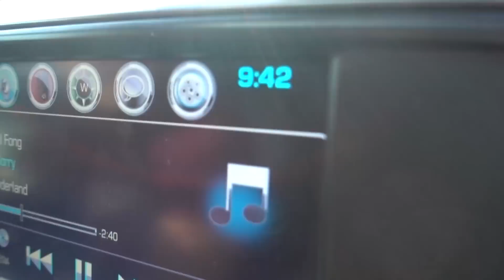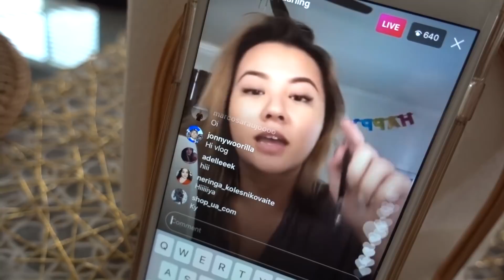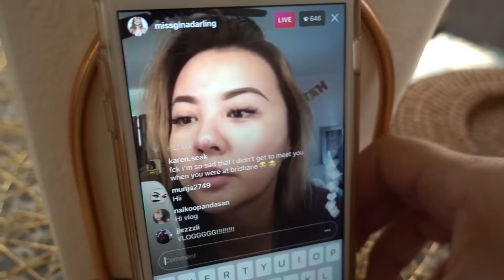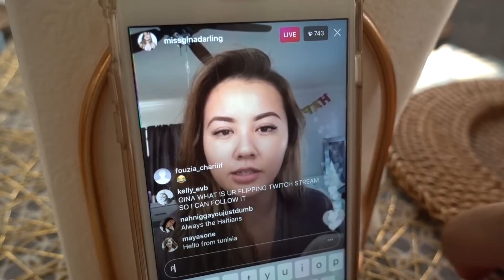One of the Craziest Days EVER!